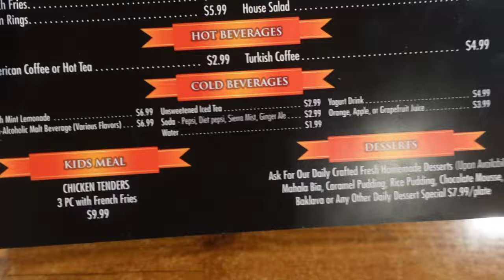Kanoon Smoked Meat Restaurant - Kebabs, Brisket, Chicken - Halal Certified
Vern, Gener, Pete, and Errol head to Kanoon smoked meat restaurant to try some of their halal specialty meat!  This was truly a meat overload episode.

We had salad and pita to start.  We tried the mint lemonade and yogurt for some drinks.  Then we ordered more apps, including some hummus, rice, couscous, and their starter fries with some brisket.  For the main event, we had the smoked mix grill (several shishkabobs)  and the smoked brisket prime brisket angus beef!

Did we have room for dessert?  Of course we did!  We tried the chocolate mousse with pistachio and we left the restaurant with some happy bellies and super full for the rest of the day. :)

Kanoon restaurant
349 Hazel St,